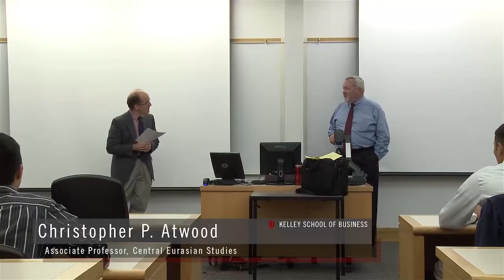CIBER International Business Voices: "The Changing Business Climate In Mongolia"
Mining has boosted the formerly impoverished economy of Mongolia to previously unforeseen levels of prosperity.æPeter Morrow, the Chairman of the American University of Mongolia, explains the changing business climate in this frontier economy of high risk and high reward. Mongolia had been previously dominated by the USSR and China. Morrow explains how the Mongolians became a democracy almost overnight after the Berlin Wall fell. With an inexperienced government at the helm, Mongolia struggled to thrive until the new millennium when the banking system was liquidated and apartments were privatized. Around this same time, there was a large influx of private mining that catalyzed economic growth and exports throughout the nation. The mining industry and its jobs allowed for a middle and upper-middle class to develop. With higher wages Mongolians now had higher disposable incomes which led to expansions in the real estate and retail industries. Morrow explains the future economic and business trends in Mongolia. Mongolian mineral wealth is leading to widespread energy and transport infrastructure improvements. Improved infrastructure will make Mongolia a more attractive option to act as a transport hub in the supply chain between Eastern Europe and Northeast Asia. Morrow then analyzes the pros and cons of Mongolia's high growth frontier market. Morrow finishes the lecture by answering questions from the audience. He touches on the goals for the new American University being developed in Mongolia, the developing stock market, and the dangerous illegal mining operations that exist in the nation.